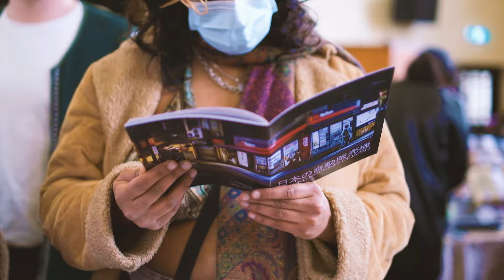Other Worlds Zine Fair in Sydney 2024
Other Worlds Zine Fair is an annual Sydney zine fair that began in 2014 and continues to be community-run.

Last year, Illographo Press attended the Other Worlds Zine Fair for the first time. On Sunday, 23 June, we tabled as Wolfbound Books - a distro representing zine friends from across Australia and abroad.

The Other Worlds Zine Fair is the biggest zine fair on Gadigal land and this 10th Anniversary drew HUGE crowds of art & zine lovers. As its name suggests, the Other Worlds is a unique cosmic phenomenon - an entirely different realm where weird is the norm and creativity is the gravity that brings people together.